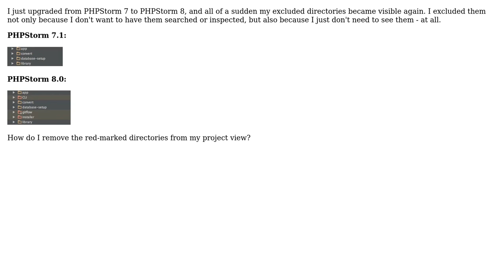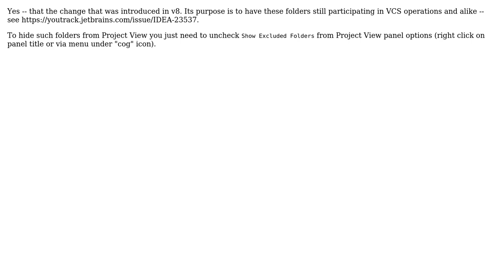Why do I see my excluded folders in PHPStorm 8?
With thanks & praise to God, and with thanks to the many people who have made this project possible! You are responsible for your own actions.